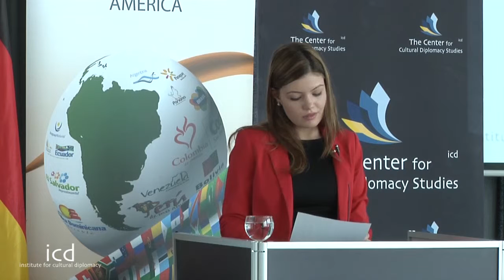Andreea-Lucia Cojocaru Student, Faculty of European Studies, Babes-Bolyai University of Cluj Napoca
"Unity and diversity in Latin America"

Symposium on Cultural Diplomacy in Latin America
"The Colors of Latin America: Preserving Traditional Arts & Heritage in a Multicultural World"